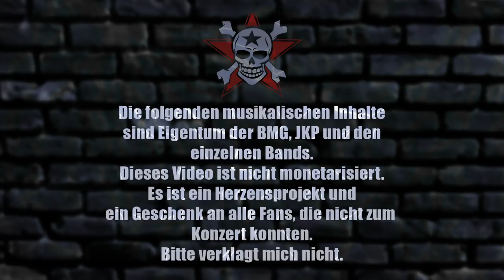Billy Talent, Feine Sahne uvm! Das große TOTEN HOSEN TOURFINALE 2018!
Und das hier ist der Tag, auf den ich mich so lange gefreut habe. Wart ihr auch dabei? Schreibt mir einen Kommentar! :)

Dann schick einen Brief mit frankiertem Rückumschlag an:

Michael Sperling
Stichwort: MasterJam
Zülpicher Straße 227
50937 Köln